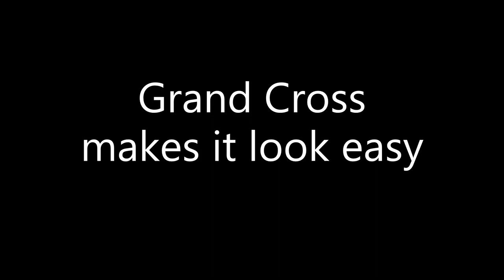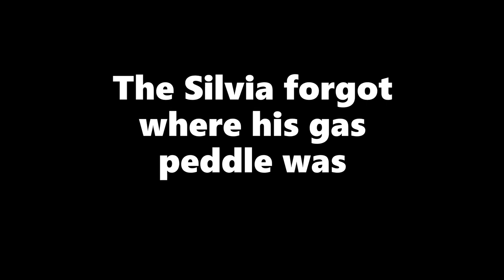Rip N Race Volume 2 Round 1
12 Cars entered but only 1 will face the current King of the RnR.
Stay with us as we grow the Japan Diecast Racing League.